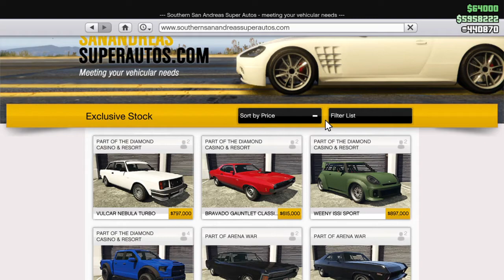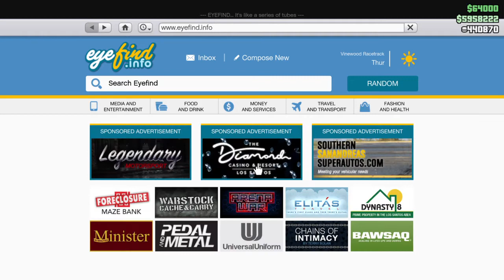Horse Betting Glitch still works and heres how (Grand theft Auto 5 MONEY GLITCH)